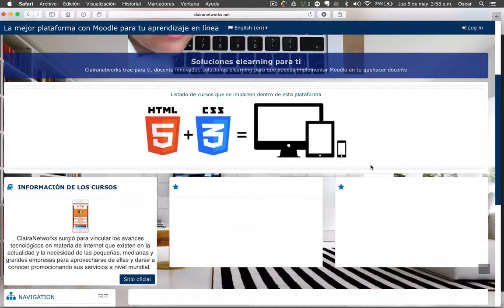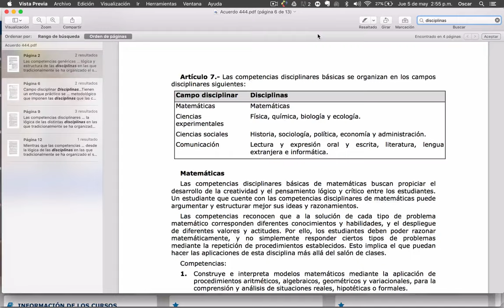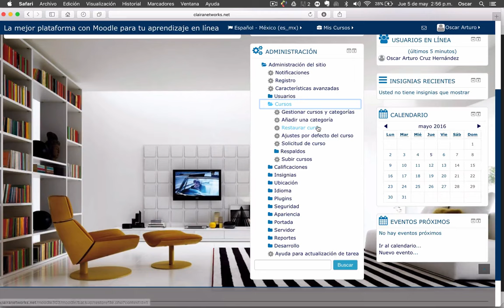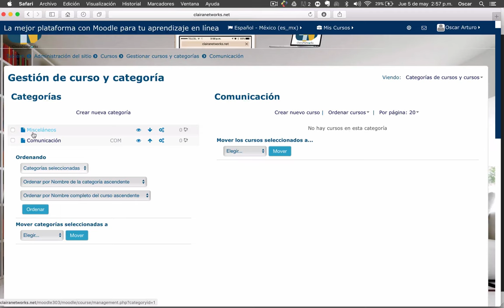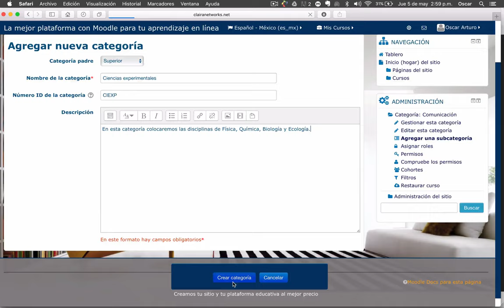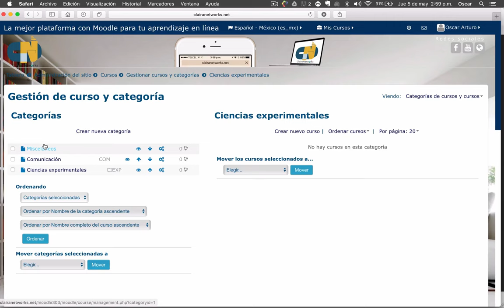Curso completo Moodle 3.0.3 Video 6. Creación de categorias en Moodle HD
Saludos

En este video observamos el proceso para crear categorías para posteriormente ingresar dentro de ellas los cursos que generemos. Esto nos permite tener un orden de los cursos.